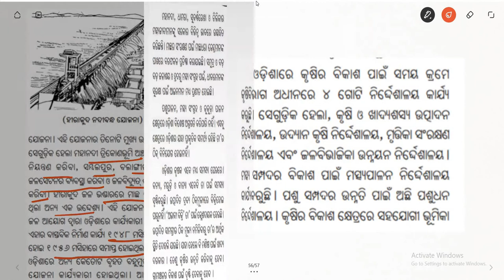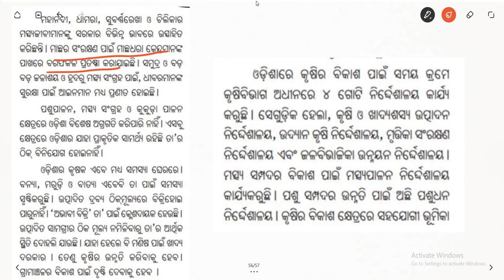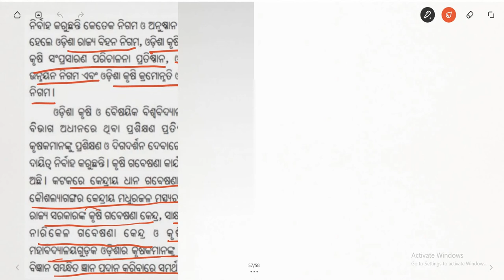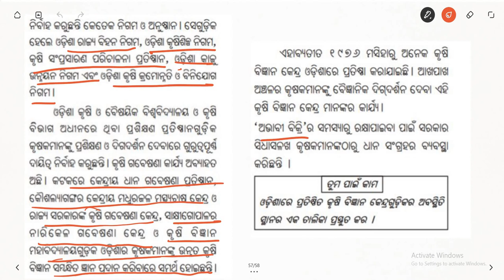Class 10 History Chapter 4 (Part 6)